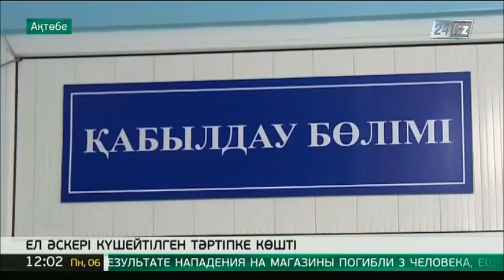Ақтөбедегі төтенше жағдайға байланысты толық ақпарат